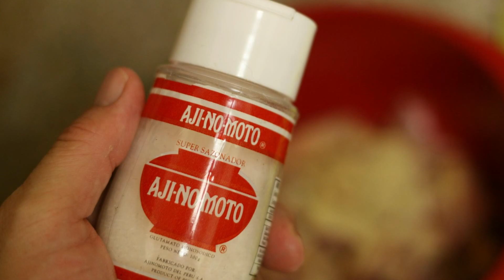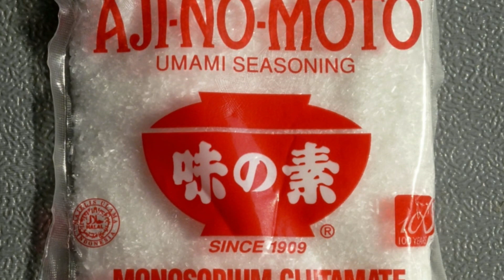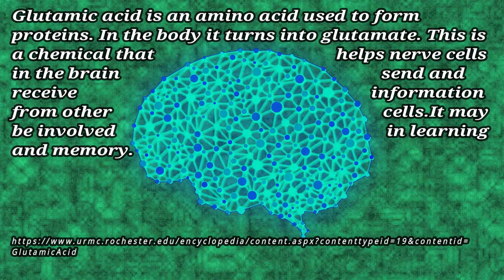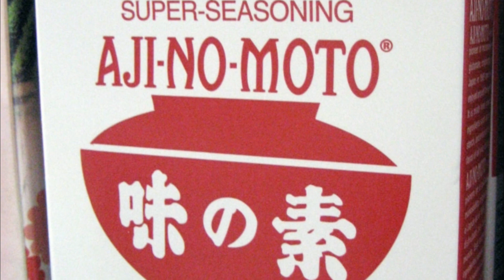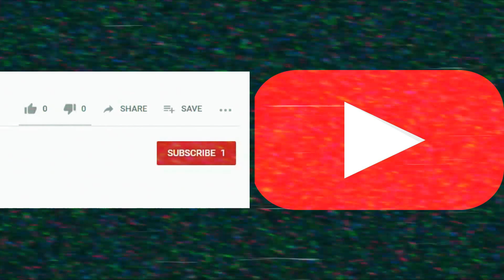FOOD IS LIFE| Can you have an MSG ALLERGY? What is CHINESE RESTAURANT SYNDROME?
Headaches, chest pains, numbness of the neck and face, nausea and sleeplessness are some of the "alleged" symptoms of an MSG allergy.  But is there any truth to it?

In this video, we’ll discuss if you can be allergic to VeTsin or MSG.

Someone once mentioned to me that they have an MSG allergy. This was frankly the first time that I have heard of such thing so I was quiet incredulous, especially since the symptoms that were described to me sounded like they just had too much salt. But I didn’t want to dismiss their claim and so I wanted to see if there was any validity to this, uhm, quote unquote “condition”.
MSG or mono sodium glutamate was created in Japan in 1908 by scientist and Professor Kikunae Ikeda. He was curious as to what it was in the soup that his wife prepared for him made it extra delicious. When she explained that she made the broth using a base of dried konbu or kelp, he came up with the idea to extract that flavor and produce it. As we now know, he was able to successfully do so and went on to commercially produce and distribute his product with the creation of Ajinomoto, which literally means "quintessence of flavor". Professor Ikeda called this 5th flavor as ‘umami’ – a combination of two Japanese words – “umai”, meaning “delicious” and “mi” meaning taste.
The industrialization of America paved the way for the popularity of MSG in the US as the country moved towards mass food production.  From the mid-1930s to 1941, the United States was the biggest consumer of MSG, second only to Japan, with Campbell’s Soup Co.  as one of its biggest importer – the key ingredient to their soups is – you guessed it – MSG.
MSG, these days, though, are made from molasses and tapioca starch derived from sugarcane and not from seaweed.
What makes food so yummy when we add MSG to it is that the glutamate intensifies the umami taste and enhance the complex flavors of meats, poultry, seafood, and vegetables. The glutamate, or glutamic acid, that we find in MSG can also be found to be naturally occurring in food such as meat, ripe tomatoes, grapes, asparagus, cheeses such as Parmesan and Roquefort, sausages and mushrooms. Even humans produce glutamates and our body uses it for different organ functions.
This idea of being allergic to MSG started in the 1960s to what was then called “Chinese Restaurant Syndrome” after an American doctor wrote a letter to the New England Journal of Medicine claiming to have experience symptoms of numbness in the back of neck and a feeling of pressure in the face and upper chest muscles. He pointed to MSG as the culprit of these symptoms as they only seem to occur after eating at Chinese restaurants. Nowadays, scientist and medical professionals have come to view “Chinese Restaurant Syndrome as a pejorative term and have renamed it as MSG symptom complex with symptoms that include headaches, sweating, flushing, numbness of the face and neck, palpitations, nausea, chest pain and sleeplessness.
So is there any truth to this demonization of MSG? The bottom line is that no large scale, double-blind, placebo-controlled research has shown any link to these symptoms with MSG. Clinicians and scientists, though, still warn against consuming large quantities of MSG as high concentrations of it may still affect people for a short period of time, especially as the stabilizing agent in MSG is salt.
And those who feel the symptoms described above might have “food intolerances” rather than food allergies. Thankfully, a food intolerance is less serious and often limited to digestive problems and so it is highly suggested that they try to avoid those food that they ingested prior to the occurrence of the symptoms.